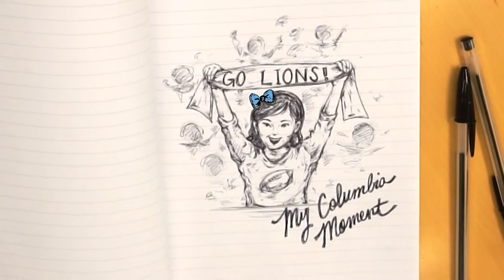My Columbia Moment: Go Lions!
Share your MyColumbiaMoment. Together, it'll be our moment to shine on ColumbiaGivingDay.

Drawing by Jennifer Fan '18CC